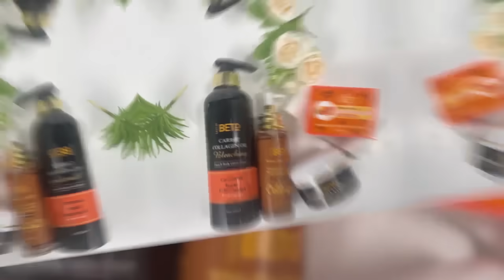MIKA RACONTE SON HORRIBLE HISTOIRE BIJOUX A INJECTA YE BA CRACHA NA MATRICE SOIT DISANT SPÈRĒIME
sarahtola travel MIKA RACONTE SON HORRIBLE HISTOIRE BIJOUX A INJECTA YE BA CRACHA NA MATRICE SOIT DISANT SPÈRĒIME